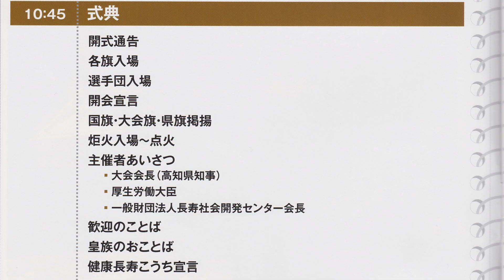2013年･最終点火者は間寛平さん（高知県出身）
「ねんりんピックよさこい高知２０１３」について

「ねんりんピックよさこい高知２０１３」　炬火入場～点火
撮影場所　高知県高知市春野町（高知県立春野総合運動公園／陸上競技場）。